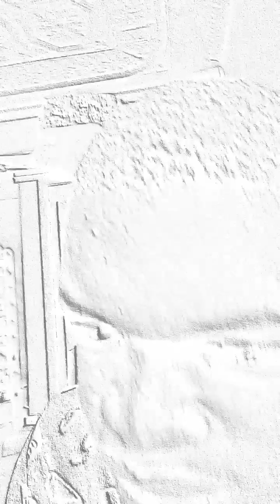BEATBOXING Marshmello - Stars (Official Music Video)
God Tier Music Studios
IF YOU WANT TO LISTEN BETTER AND HAVE A BETTER EXPERIENCE USE HEADPHONES. ACTUALLY MAKES IT BETTER.